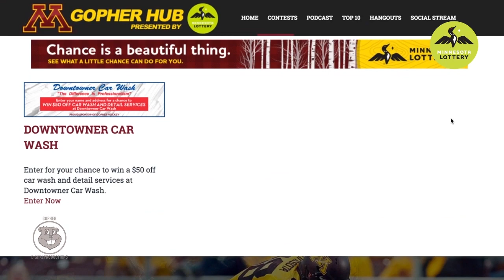#9: Kelley Leads Gophers at OSU (Gopher Women's Basketball Top 10 2014-15)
Moment 9 on our Top 10 countdown from the 2014-15 Gopher Women’s Basketball season features one of Minnesota’s senior standouts, forward Shae Kelley.

Kelley notched career-highs with 29 points and 18 rebounds in leading the Gophers to a 76-72 win at Ohio State on January 15. The victory gave the Maroon and Gold just its third win all-time in Columbus and welcomed former Buckeye players Marlene Stollings and assistant coach Nikita Lowry Dawkins back to Value City Arena in winning fashion.